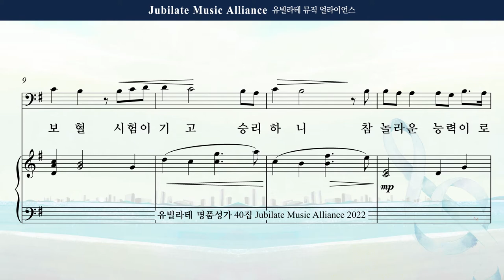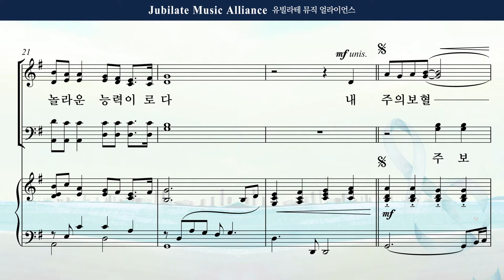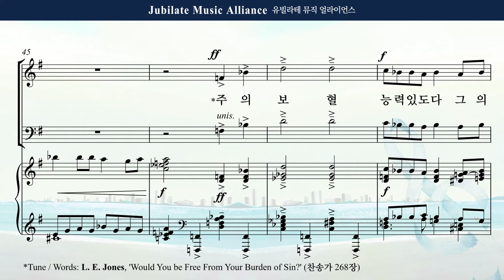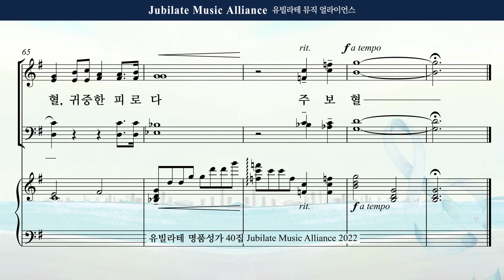[유빌라테 Special Edition 40집] 23. 박혜진 - 능력의 보혈 Tenor